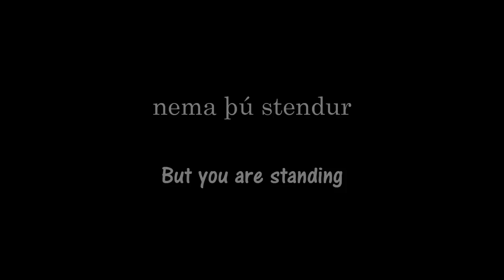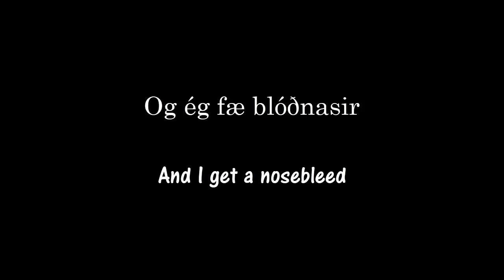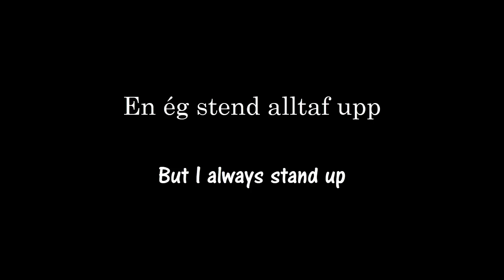Hoppípolla - Sigur Rós - Lyrics (+English Translation)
If you have a song request, post in the comments, if I like it then I'll post the lyrics.

This was a request from Abhinaba Majumder here on YouTube! Sorry it took so long, I hope you enjoy anyway!

Okay, let me just say that I do not speak this laungue (which is Icelantic). The lyrics shown is what I got when I googled each word.
If I got any of the translation wrong (Officially, not what you or google translate thinks), tell me and I will change it somehow. Thanks.